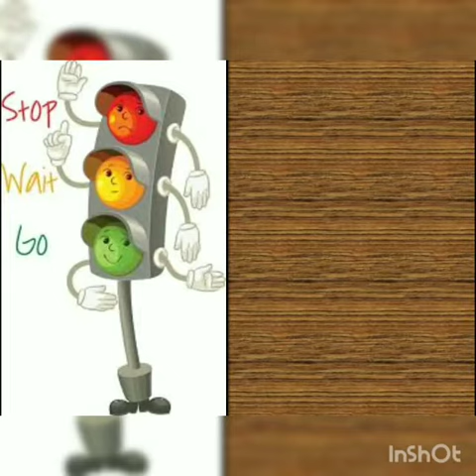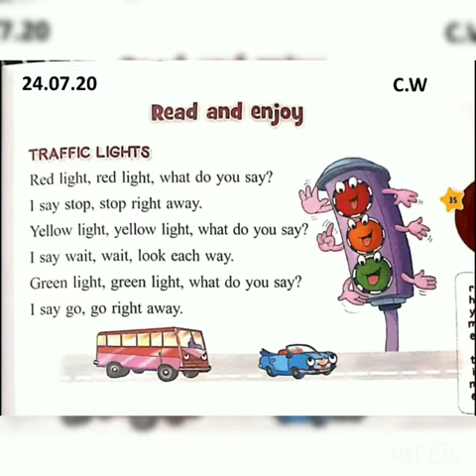Class- K. G Subject - English Topic - Introduction of rhyme traffic light Date - 24.7.20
Class- K. G
Subject - English
Topic -  Introduction of rhyme traffic light
Date - 24.7.20